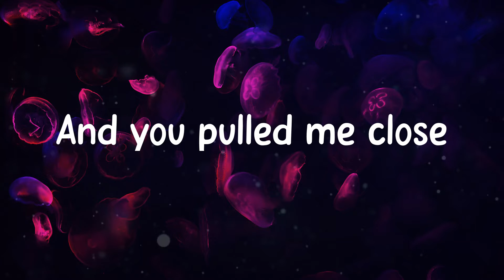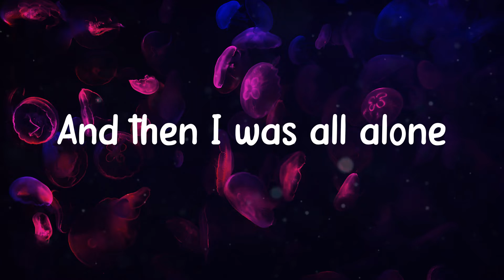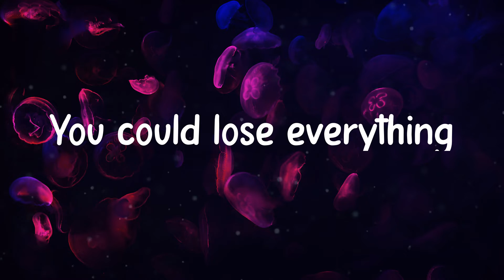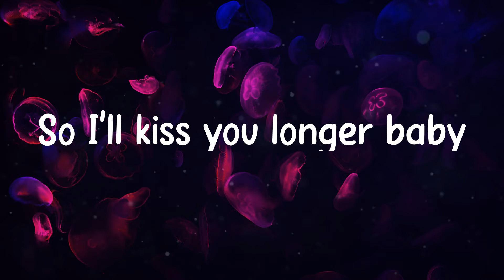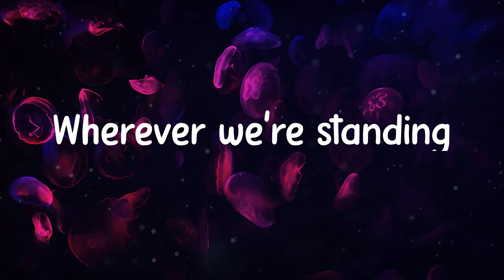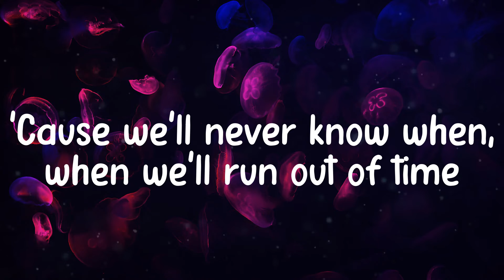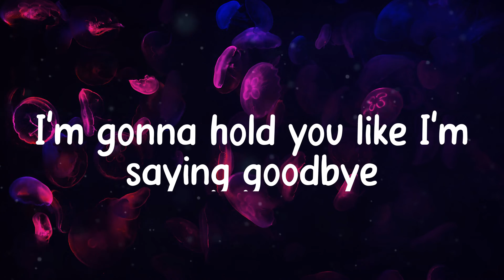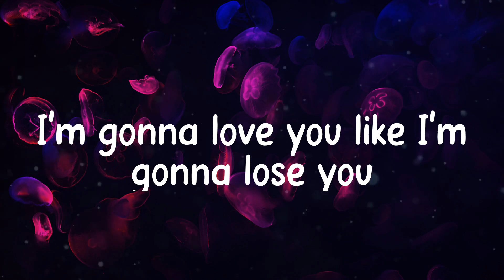𝑴eghan 𝑻rainor - 𝑳ike 𝑰'm 𝑮onna 𝑳ose 𝒀ou (Lyrics)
🎤 @@artist_name_3@@ - 𝑳ike 𝑰'm 𝑮onna 𝑳ose 𝒀ou 🎤